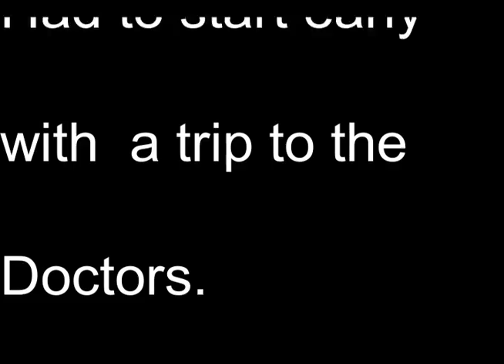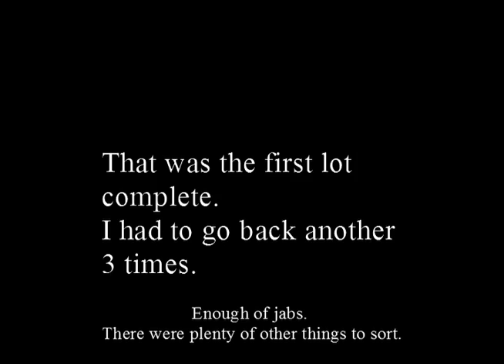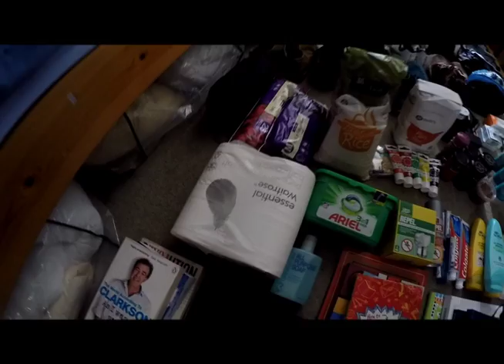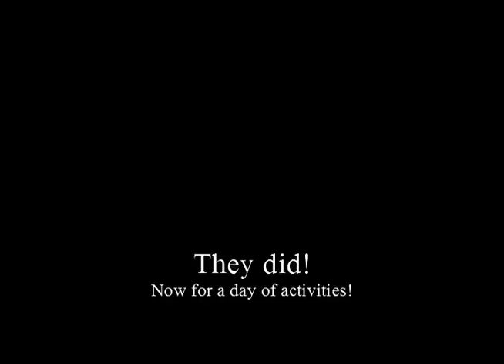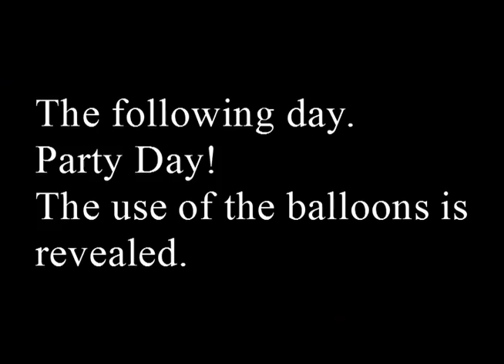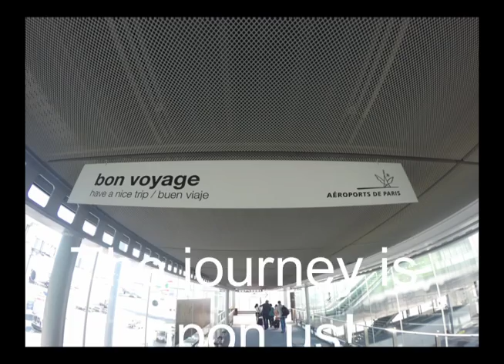Adrian's Week 10: On route to Venezuela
What has been the worst and best thing you have had to do to prepare for a new job?
Adrian's preparations and last few days in the UK before flying off for his new start in Venezuela. Just some of the things we have to do before heading off for a job abroad.

Track 1 - Golden Horn by Joakim Karud
Track 2 - Search by  Joakim Karud